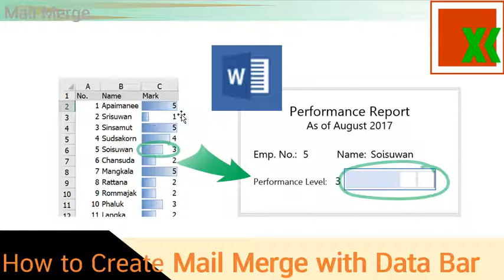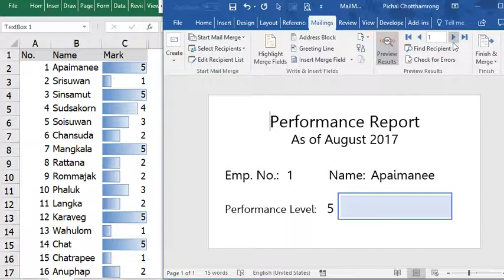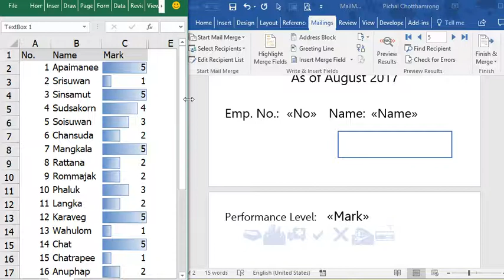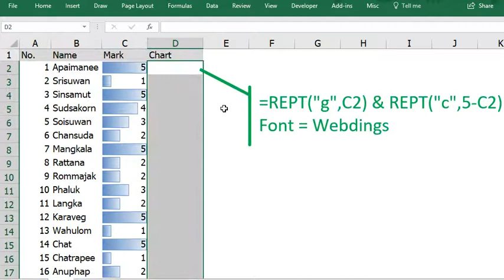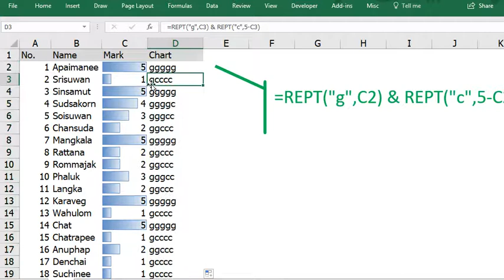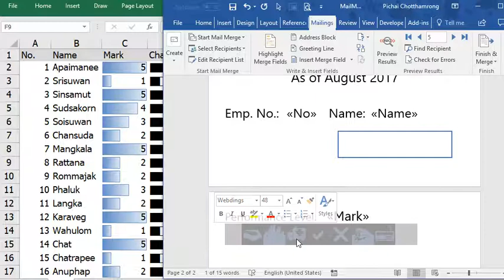Excel Tip: Mail Merge with Data Bar from Excel | แสดงกราฟใน Word ตามข้อมูลใน Excel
How to show Data Bar from Excel in Word via Mail Merge
วิธีแสดงกราฟแบบ Data Bar ใน Word ตามข้อมูลใน Excel